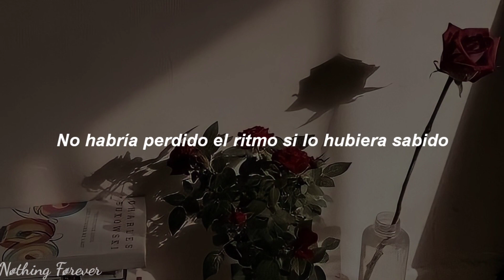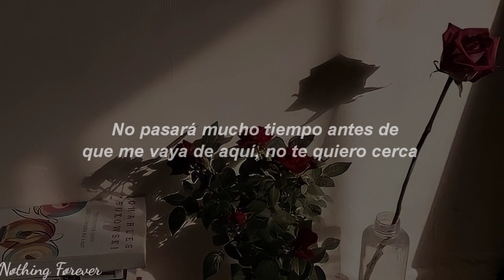Kado & Powfu - Tired Eyes (Sub. español)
Lyrics

[Chorus]
My eyes are tired eyes
They keep staring in the middle of the night

[Verse 1: Kado]
I wake up again, but it feel like I'm dead
I don't understand how you could feel this way
I don't want emotion, now I'm in my head
And I'm not sure if I'll see another day
Won't be long 'fore I'm leaving here, I don't want you near
Don't you call, try to piece this in, they were too severe

Why's it always at midnight
When my brain wanna start this fist fight?
Spent six days on this tour bus
I'll catch some rest when this tour's up
I don't know what I'm famous for
We heard and lots and that's obvious
I don't know who I'm playing for
'Cause I don't see your face in this audience

[Refrain: Powfu]
But soon someday, I'ma take off big
And I won't be you that I take off with
Saw your story at Brayden's house
It's embarrassing what you post about
Kind of hard, used to turn me on
Walking 'round with my jersey on
I don't know what changed or if I can changed first
All I know you not who you were

[Bridge: Powfu]
Staying for the movie
I don't wanna miss this scene
Only fall asleep by you
Would've never missed a beat if I'd knew